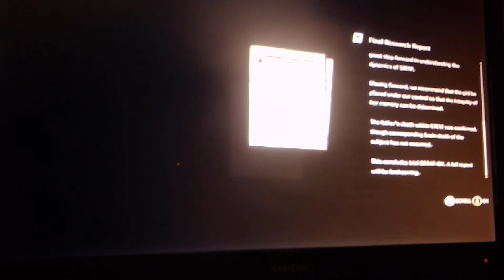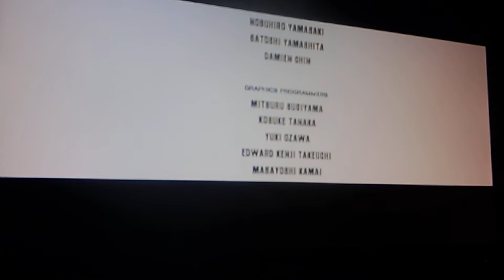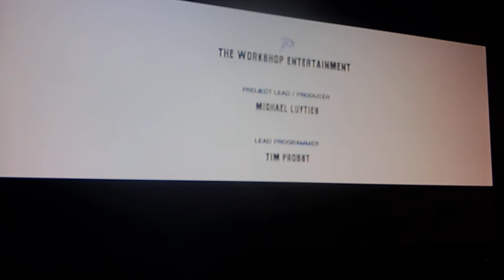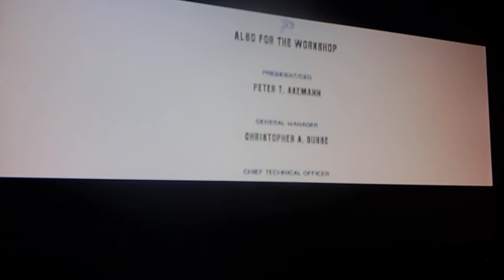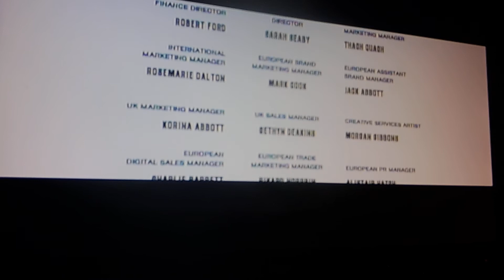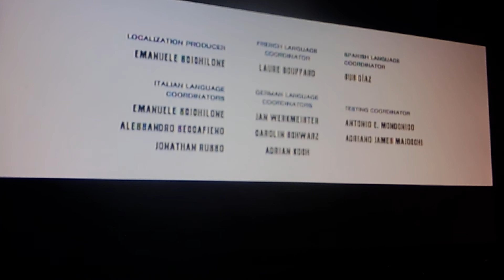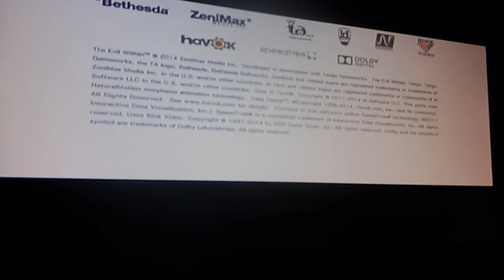The evil within DLC the executioner part 4